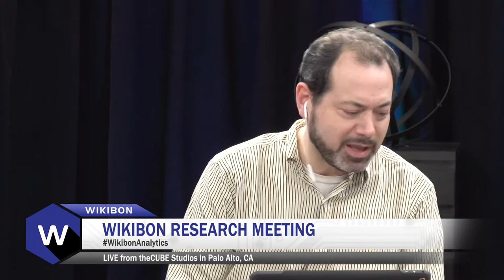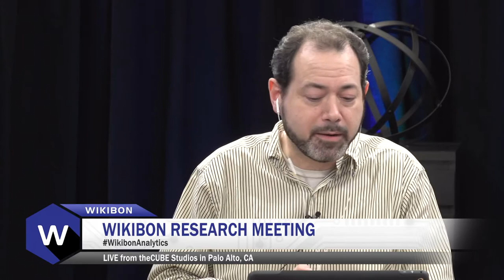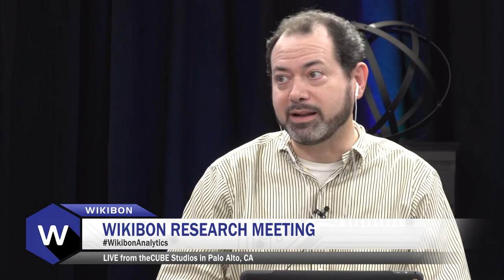Wikibon Analyst Meeting | Dell EMC Analyst Summit